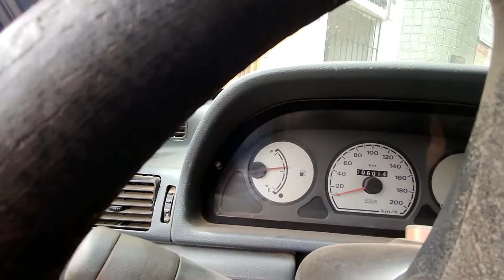fomos na cidade de Mucambo na loja charme.com